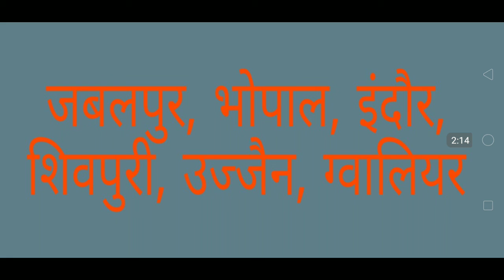Mp के 6 जिले कोरोना से संक्रमित ||जाने mp के किन जिले मे कोरोना फैला है